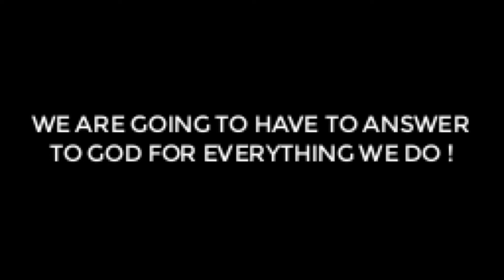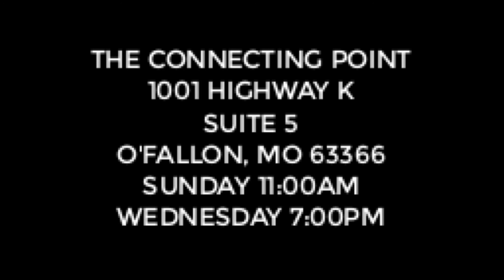THE CONNECTING POINT - ELDER HULION